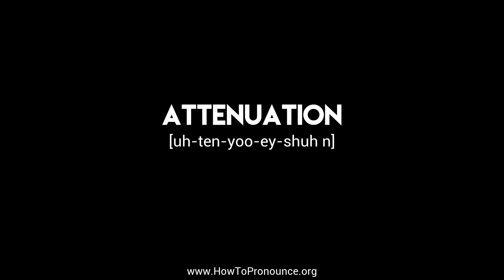How to Pronounce "attenuation"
Learn the proper pronunciation of "attenuation"